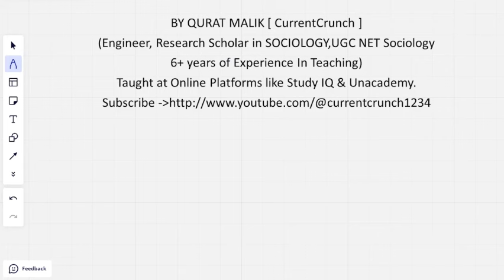Lecture 2 - INDIAN CONSTITUTION - PREAMBLE- JKSSB Supervisor Exam - Social Welfare Department.